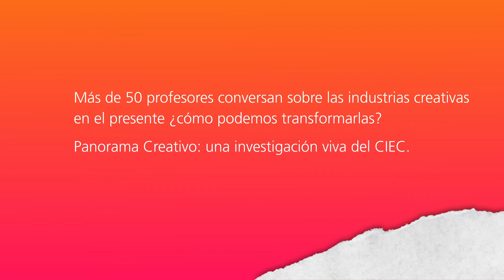Panorama Creativo | Focus Group Audiovisual